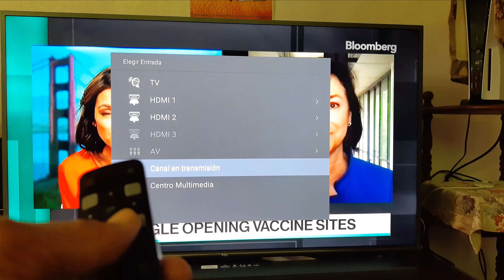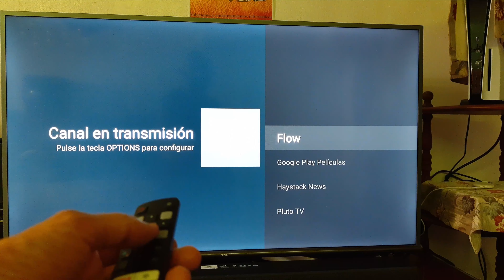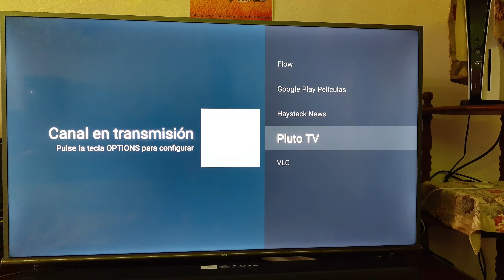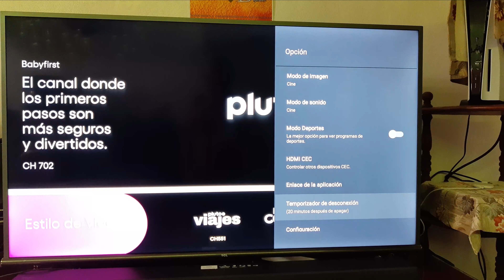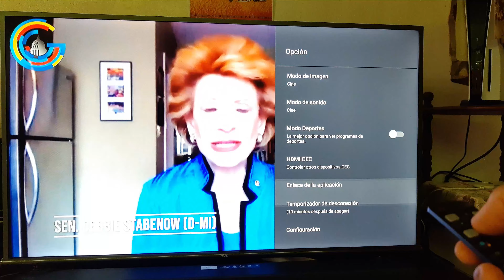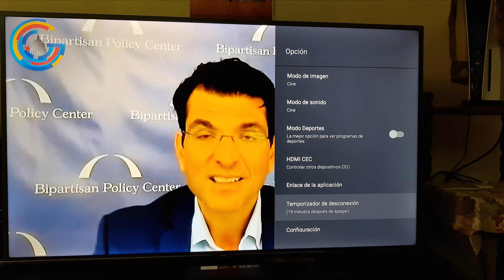Canal En Transmisión Uso y Opciones SLEEP TIMER Android TV TCL P8M RCA HITACHI Canales Android TV